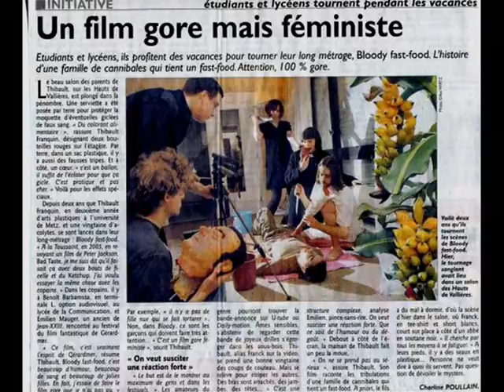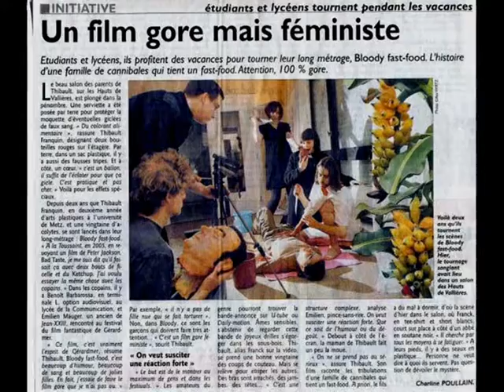Article et Interview : BLOODY FAST FOOD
Extrait de l'interview pour la station de radio "France Bleue Lorraine" de Thibault Franquin, sur son long métrage BLOODY FAST FOOD.
Image : L'article sur le film étant paru dans le Républicain Lorrain.